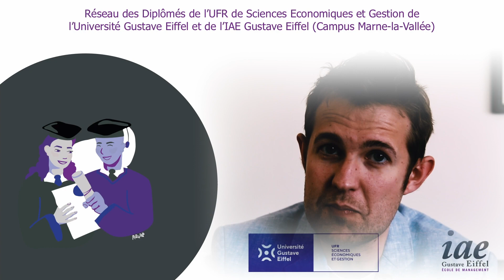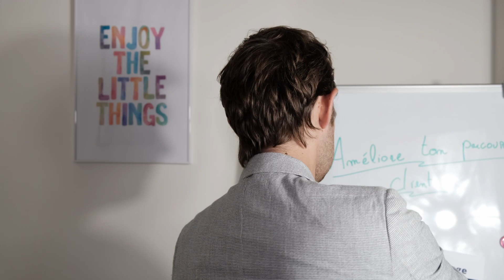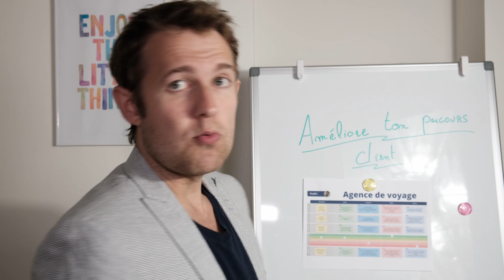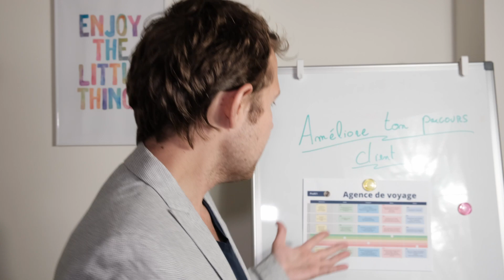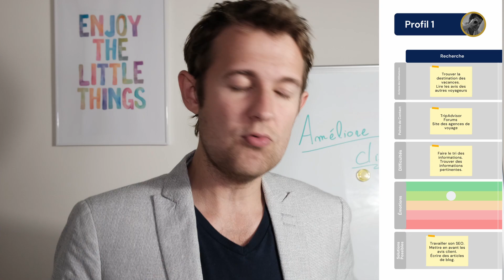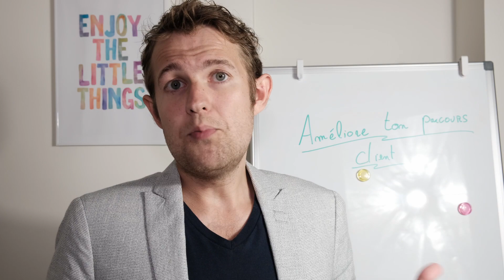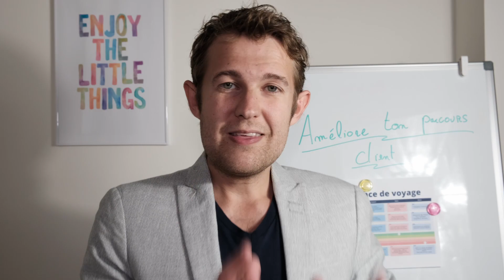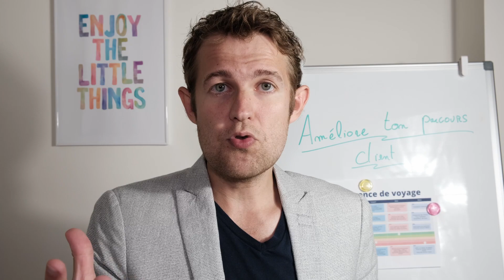Comment attirer de nouveaux clients ? Améliore leur parcours ! 2/2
Si comme moi, tu es un ancien de l'IAE Gustave Eiffel, c'est par ici que ça se passe !

Bienvenue dans la seconde partie de la vidéo dédiée au parcours client !

Aujourd'hui, je vais partager avec toi la modélisation du parcours client que nous avons pu voir la semaine dernière. Notre objectif est donc de lister les différentes étapes dans le parcours du client afin de repérer ses actions, ses interlocuteurs et les difficultés auxquelles il fera face.

L'objectif final est bien évidemment d'augmenter la satisfaction client et la connaissance de son parcours est un indispensable.

J'ai réalisé le parcours client sur Canva, c'est assez graphique et très simple !

Je suis conscient que tous les entrepreneurs n'ont pas le forcément le temps ni les ressources pour réaliser des parcours clients élaborés. C'est pour ça, que je privilégie toujours une solution simple et efficace, en adéquation avec les moyens de tout le monde !

00:00 Introduction
00:50 Présentation du cas pour l'analyse du parcours client
02:15 Création du parcours client
03:58 L'analyse de la phase de recherche
06:16 L'analyse du séjour, un moment de vérité du parcours client
08:45 Conclusion

/// Qui suis-je ? ///

Je m'appelle Tomasz et je travaille depuis plus de 7 ans dans le marketing, l'expérience client, la vente ou encore la qualité. J'étais en charge de la satisfaction client dans les plus grandes entreprises françaises qui ont des millions de clients chaque année.

Mais ce que je veux désormais, c'est aider le plus grand nombre, en appliquant tout mon savoir et les méthodologies des plus grands groupes. C'est pour cette raison que j'ai créé "L'Excellence du Service", pour partager avec toi les meilleures méthodologies pour t'aider à réussir !

/// Mes formations ///
📚 Mon livre blanc pour t'aider à attirer, satisfaire et fidéliser tes clients